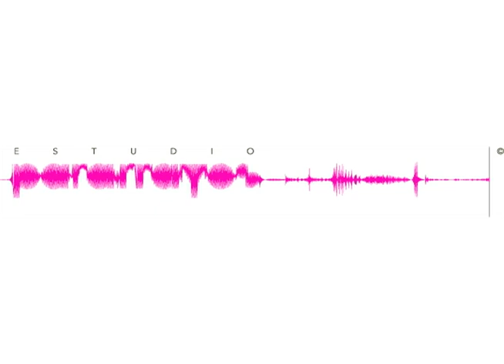Perro Indocumentado - Estudio Pararrayos - Soundtrack de Mr. Cacri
Música original: Estudio Pararrayos
Director musical: Alain Gómez

Compositores y Productores musicales: Francisco Mejía (Pacheko), Luis Daniel González (Famasloop), Carlos Mayoral (Pocz), César Muñoz, Alain Gómez (Famasloop) y Álvaro mora

Letras: Álvaro mora, Estudio Pararrayos y Alexander Leterni.

Cantantes: Gabriel Blanco (Huesos), Vanesa Gouveia (Famasloop), Franco Bellomo (L'Squadrón), Emilio Lovera, César Muñoz, Francisco Mejía y Alain Gómez.

Músicos invitados: Iguana (Babylon Motorhome), Rafael Rey, Benjamín Brea, Cheo (Los Amigos Invisibles, Adolfo Herrera (Wahala), Enrique Pérez (Mojopojo) y Eduardo Betancourt.

Grabado en: Estudio Pararrayos y Remoto Estudio por Alain Gómez, Francisco Mejía, Carlos Mayoral y Riicardo Martinez.

Mastering: Andrés Mayo.